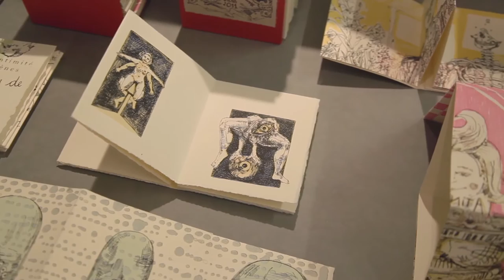Michael Woolworth - "Encore sous pression" - Centre de la Gravure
Editeur d’art et imprimeur, Michael Woolworth, américain d’origine, s’installe à Paris où il établit son atelier en 1985. Michael Woolworth ne recule devant rien pour répondre aux attentes les plus inhabituelles des artistes avec lesquels il collabore : son atelier est une sorte de laboratoire pour la création et l’expérimentation ; l’art de l’impression y est constamment réinventé.

Intégrant une lithographie sur plâtre de près de 10 m de long, des impressions sur les supports les plus insolites, des œuvres monumentales ou encore une installation composée de plus de 50 estampes, la scénographie singulière de cette exposition dévoile également les entrailles d’un livre d’artiste et recrée l’esprit de l’atelier.